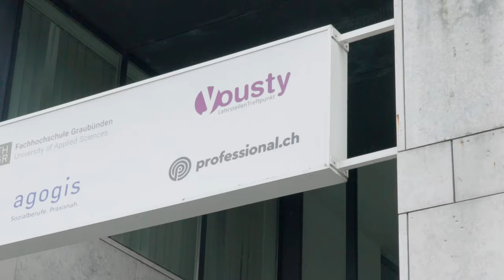Werde Customer Service Manager:in (80-100%) bei Yousty!